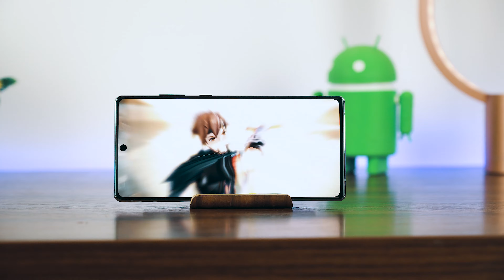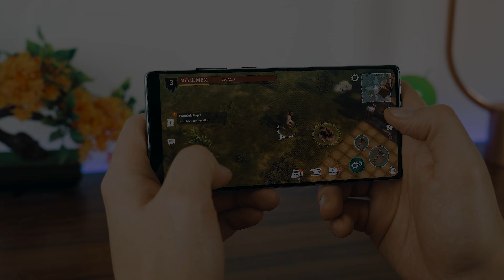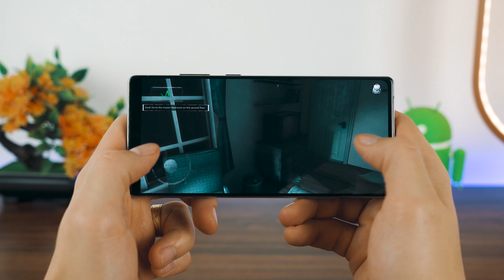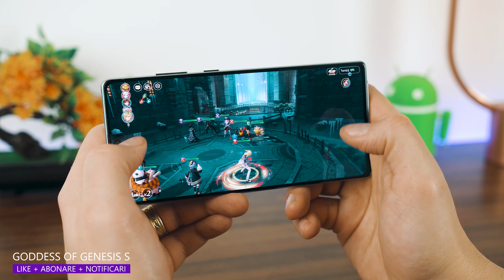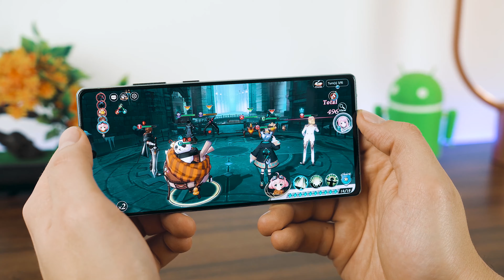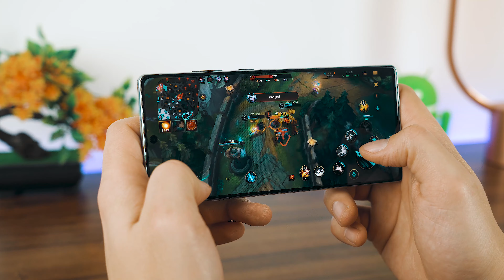TOP 5: Jocuri din 2021 de neratat pentru telefoane cu Android/iOS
A venit ziua în care vă prezint încă un clip interesant cu TOP 5
Jocurile sunt gratuite și se pot descarca direct din link-urile de mai jos.

În acest top veți regăsi jocuri atât online cât și offline de strategie, curse cu mașini, tip survival și lista continuă compatibile pentru telefoanele cu specificații medii sau flaghsip.

Cumpara cu acest cod ► QUICK570 de pe Quickmobile si primesti un discount de 3% la toate produsele !